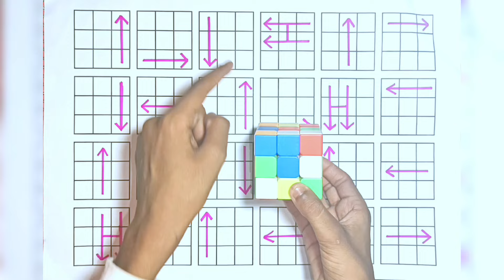Rubik's Cube Solve In Just 60 sec... Rubik Cube Solve Step By Step...l@mrratancuber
LEARN HOW TO SOLVE 3×3 RUBIK'S CUBE SOLVE FAST TRICK | traning day 25

         "Day 25 of cube solve with Algorithm

cube solve
what are the steps to solve a rubik's cube
what are the algorithms to solve a rubik's cube what are the moves to solve a rubik's cube
what are the 2 moves to solve a rubik's cube
what are the steps to solve a 2x2 rubik's cube
what are the 4 moves to solve a rubik's cube
what are the ways to solve a rubik's cube what are the steps to solve a 3x3 rubik's cube
what are the tricks to solve a rubik's cube what are the different ways to solve a rubik's cube
how can cube solve
how can you solve a rubik's cube how can i solve a rubik's cube
you can solve the cube
what percentage of the population can solve a rubik's
cube
can an octopus solve a rubik's cube you can solve the cube 3x3
what percent of the world can solve a rubik's cube
why can't i solve my rubik's cube
can anyone solve a rubik's cube
how did erno rubik solve the cube
did einstein solve a rubik's cube
how long did erno rubik solve the cube did an octopus solve a rubik's cube
how long did it take to solve the rubik's cube
did rubik solve his cube
who made the cube in cube
how to do cube solve
how do you solve a rubik's cube
how do i solve a rubik's cube
how do you solve a 2x2 rubik's cube how do u solve a rubik's cube
how do you solve a 3x3 rubik's cube
how do you solve a rubik's cube step by step how do you solve a 4x4 rubik's cube
how do you solve a rubik's cube for beginners
how do you solve a triangle rubik's cube
how does cube solver work
how long does it take to solve a rubik's cube
how does feliks zemdegs solve a cube
does the amazing cube emote ever solve what does a solved rubik's cube look like
how does one solve a rubik's cube
how to cube solve
one hand cube solve
rules to solve cube
cube solve trick
can you solve a fidget cube
have to solve a rubik's cube
i have solved one side of a rubik's cube
can all rubik's cubes be solved
how to solve cube and dice problem.
how cube solver
how to solve a rubik's cube
how to solve a 2x2 rubik's cube
how to solve a 4x4 rubik's cube how to solve a rubik's cube for beginners pdf
how to solve a rubik's cube in 20 moves
how to solve a rubik's cube step by step
how to solve a rubik's cube easy
is cube solver free
is cube solved
who is cube solver
how a rubik's cube is usually solved what is the fastest time to solve a rubik's cube
what is the fastest way to solve a rubik's cube what is the average time to solve a rubik's cube
what is the pattern to solve a rubik's cube
what is the trick to solve rubik's cube what is the algorithm to solve a rubik's cube
what color should i solve first on a rubik's cube
why you should learn to solve a rubik's cube
how long should it take to solve a rubik's cube
what order should you solve a rubik's cube how fast should i solve a rubik's cube
why are rubik's cubes important how are rubik's cubes solved
who was the first person to solve a rubik's cube
when was the rubik's cube first solved what was the fastest time to solve a rubik's cube
when was the rubik's cube solved how long did it take rubik to solve his cube
what is the easiest way to solve a rubik's cube
what is the formula to solve a rubik's cube how to solve a rubik's cube when it is scrambled
hen was the fastest rubik's cube solved
can a rubik's cube be solved
where can i solve cube
which cube solver
which is the fastest method to solve rubik's cube
which is the fastest way to solve a rubik's cube
which is the easiest cube to solve
which is the hardest cube to solve
which rubik's cube is easiest to solve which app to solve rubik's cube
which is the easiest method to solve rubik's cube
which cube is easy to solve
who to solve a rubik's cube
who solved the rubik's cube fastest who is the best rubik's cube solver
who to solve cube who can solve rubik's cube
who do you solve a rubik's cube
who to solve a rubik's cube 2x2 who is the fastest rubik's cube solve 2022
who is the fastest rubik's cube solver in india
whose cube is 729 whose cube is 64
whose cube is 9261 whose cube is 343
why cube solver
why can't i solve a rubik's cube
why to solve rubik's cube
how did rubik solve his cube
can will smith solve a rubik's cube
moves that will always solve a rubik's cube
algorithm that will solve a rubik's cube
how long would it take to solve a rubik's cube
how speedcubers solve the cube आपके सवाल क्या है
क्यूब सॉल्व करने का आसान तरीका क्यूब सॉल्व
क्यूब सॉल्व करने की ट्रिक
क्यूब सॉल्व करने का तरी
क्यूब सॉल्व फार्मूला
क्यूब सॉल्व करना सिखाइए क्यूब सॉल्व करना सिखाएं

LEARN HOW TO SOLVE 3×3 RUBIK'S CUBE LESS THAN 1 MINUTE | traning day 6.